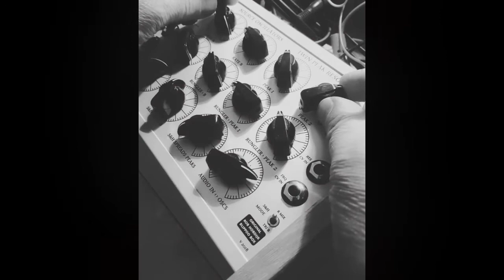Melodizing the Blippoo or: Harakiri amidst chaos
Rob Hordijk - designer of the Blippoobox - one of the most sophisticated Synthesizer designers